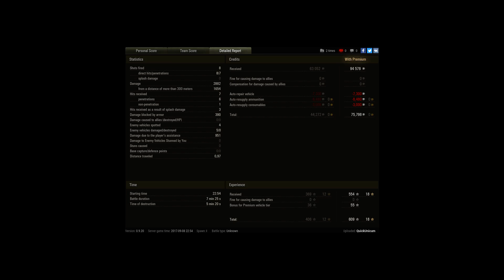T34 B, Malinovka, Standard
Player: QuickUnicum